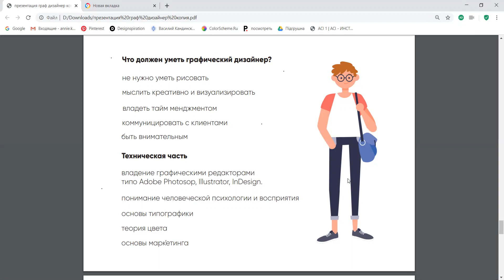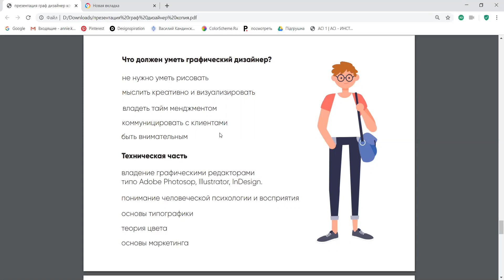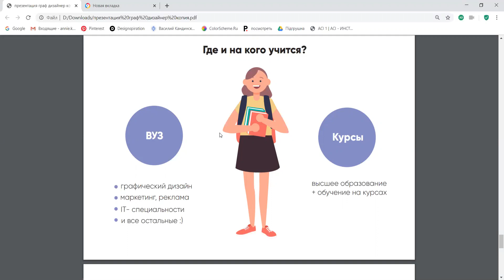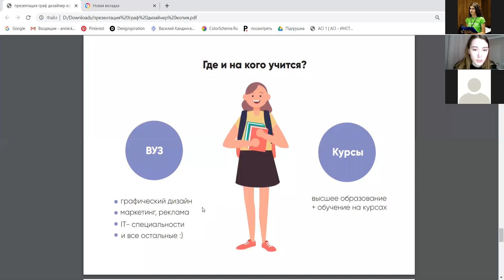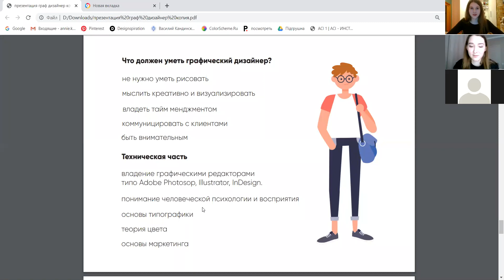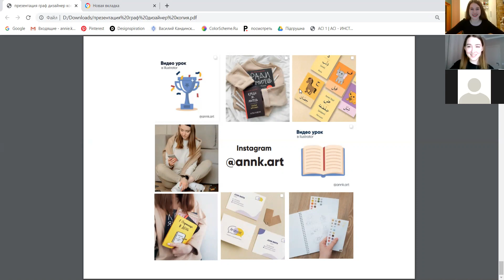Профессия графического дизайнера | Поступление | Ответы на вопросы | Часть 2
Вебинар на тему "Почему не стоит боятся, что выберешь не ту профессию" для абитуриентов в рамках проекта ProUni.

0:00- 5:46 - качества и навыки граф.дизайнера
5:46 - 11:15 - куда поступать и где учиться?
11:15 - 27:14 - ответы на вопросы